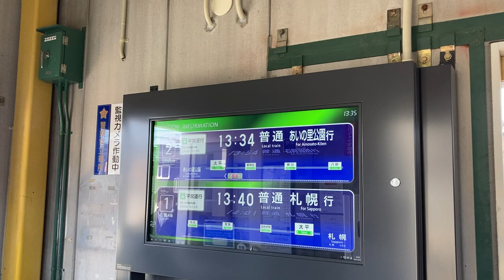JR北海道 太平駅 改札口 LCD発車標(発車案内ディスプレイ) その1